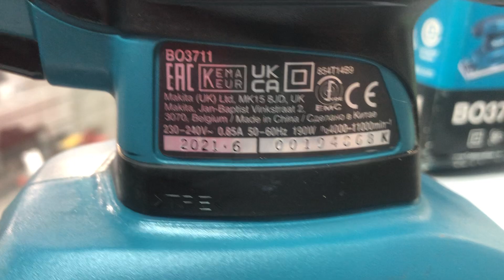Шлиф машинка Makita